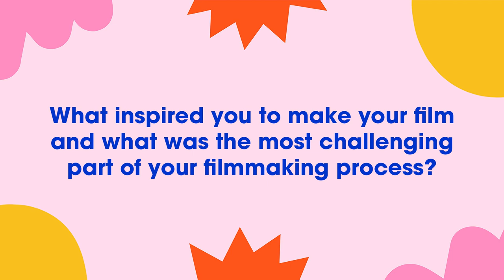PHLAFF 2023: Q&A Session 12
Please check out this Q&A session with filmmakers from our 2023 Festival Season! Moderator: Marángeli Mejía-Rabell Panelists: Melissa Montero, David Romberg, Valentina Baracco Pena, Mikey Cordero, Leonardo Cauteruccio